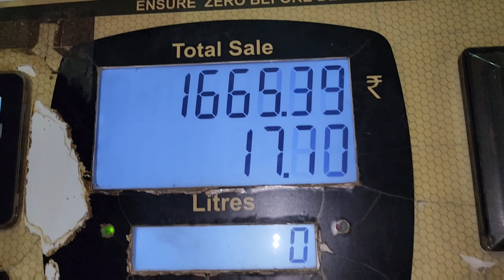Aaj first time kela ka sabji Banega || Banana curry || all day with Indian truck driver